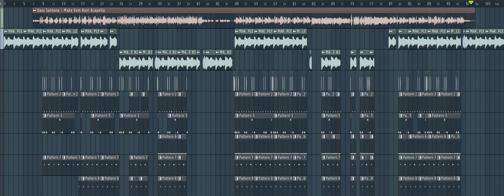Bass Santana, XXXTENTACION & Ski Mask The Slump God - Make Eem Run! (FL Remake Pack)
Producer
Bass Santana